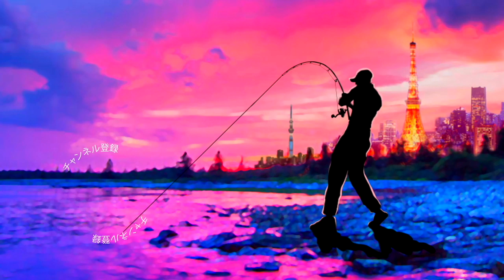秋だ！入れ食いだ！1番の巨大魚はノリーズのあのミノーにヒット！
秋だ！入れ食いだ！1番の巨大魚はノリーズのあのミノーにヒットって事で千葉県江戸川放水路の老舗、はやし遊船より東京湾のシーバス釣りに出発です
今回は原さん、スーさん、釣りガールのメグタスの4人でチャーターしましたよー

竿がしらと1番の大物は、あの男にヒット！詳しくは是非動画をご覧ください

2019年度は引き続き去年デプスの「コンツアージグ」＆「ブルフラット」で練習したジグストの釣りを色々なルアーに応用して巨大なブラックバスを狙って行きます！ライトリグ方面では去年よりゲーリーヤマモト大好きな釣りガール、メグタスが加わったのでそれぞれ分担して色々なルアー、釣り方に挑戦して行きますよ〜！

TurikouTVの動画
19アンタレスに真紅のスコーピオン⁉︎シマノの2019最新リールが遂に情報解禁！
19アンタレスはアンタレスミニ⁉︎ シマノの総合カタログが素敵過ぎる